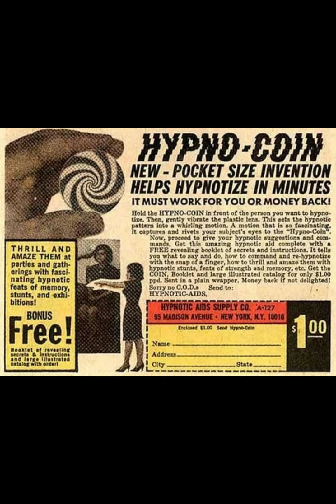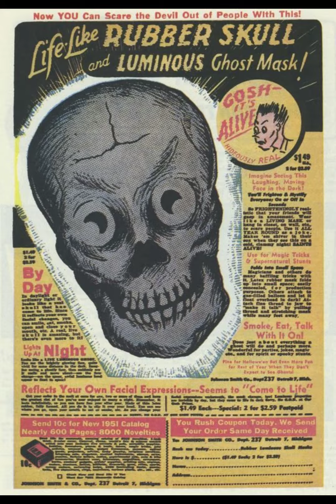"Pumpkin Dance No. 2" for piano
"Pumpkin Dance No. 2" for piano solo, written and performed by A. Diesso. The images are from old comic book ads and Halloween event posters. I personally fell for the 7 foot tall "Monster Ghost" ad when I was a kid. I talked my folks into mailing out a check for a dollar, and when the thing finally arrived, it was basically a white trash bag, a balloon, and a string.